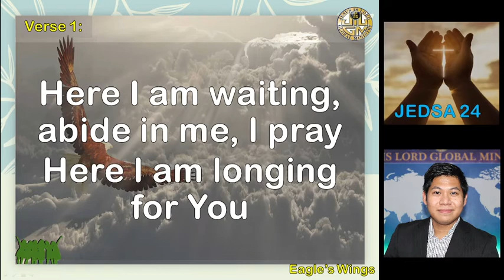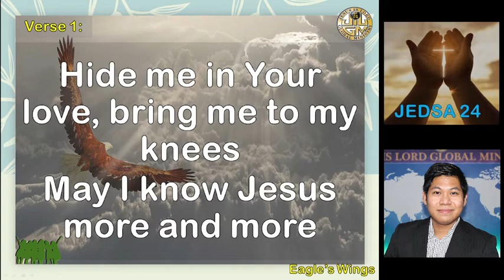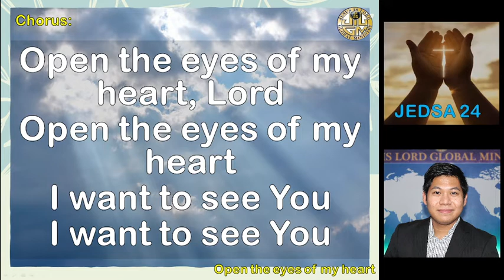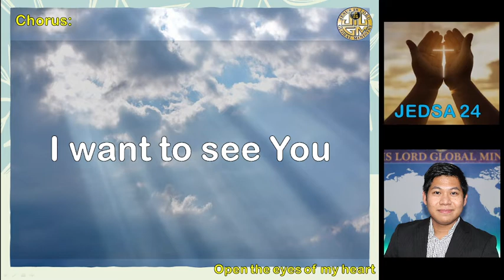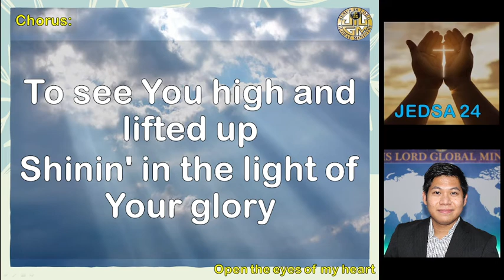Eagles's Wings / Open the eyes of my Heart || JEDSA 24 - Levites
Worship Song led by JEDSA 24 - Levites Team

Worship Leader:   Bro. Nilbirth Oandasan
Back-up Singers:  Sis. Eleonor Escanilla
                                Bro. Ceriaco Bongulto, Jr.

Instrumentalists:
                               Electric Guitar: Bro. Allan Paulo Cañero
                               Bassist:             Bro. Rex-Al Ortega
                               Drums:               Bro. Joeffrey Letigio